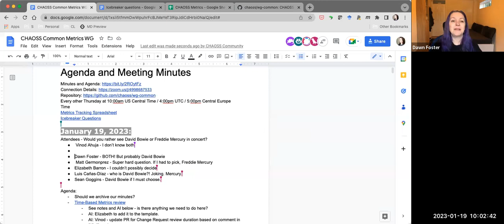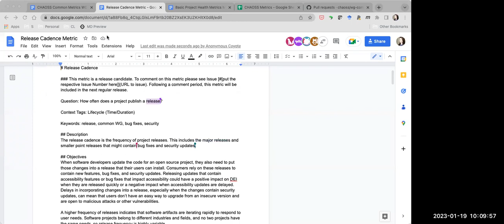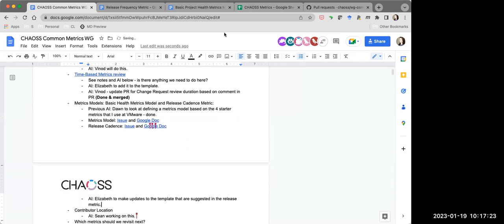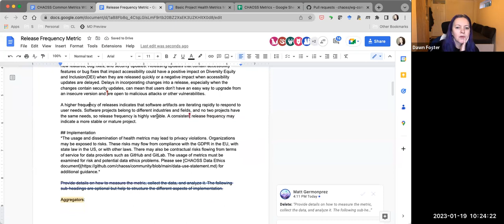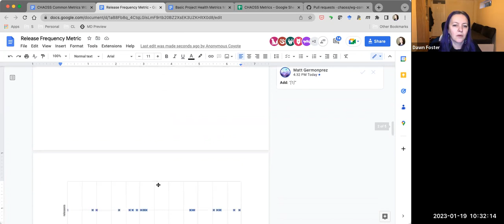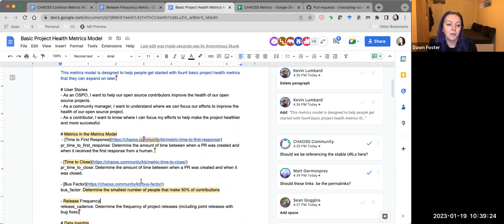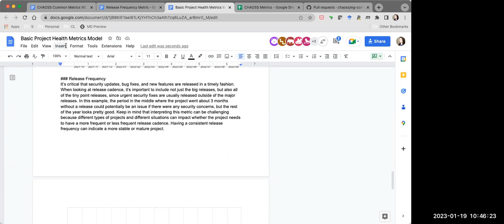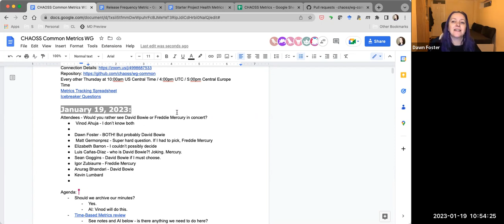CHAOSS Common Working Group Jan 19 2023